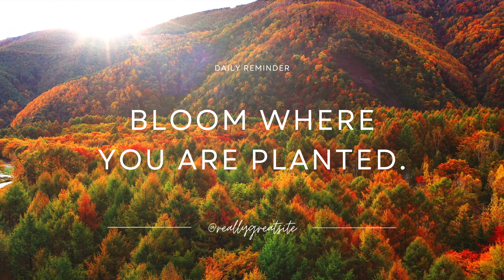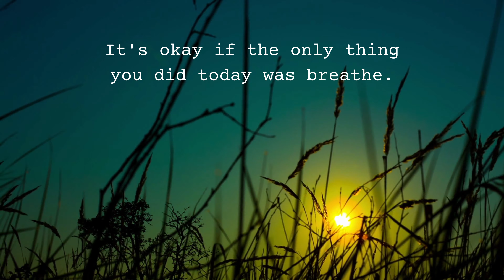Music to Chill (Study, work, concentrate, meditate) 4K